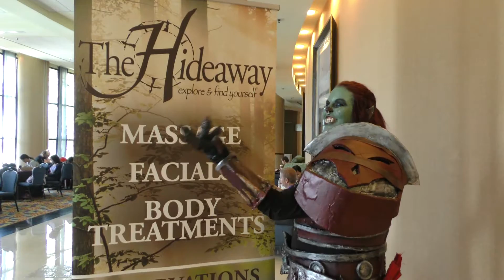SDCC15 Cosplay Music Video music by Zedd Beautiful Now ComicWow!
ComicWow! got to see a ton of amazing Cosplay at this year's San Diego Comic Con. You need to check it out, now!

You can see this and many other videos on ComicWow.com
and don't forget ComicWow.com has their own video section as well.

This song is from the True Colors Studio album by Zedd

Edited and Filmed by Alex Hull